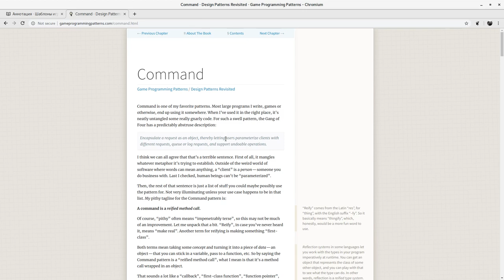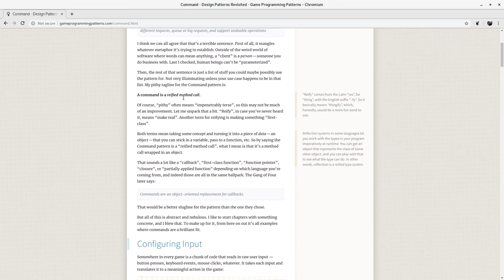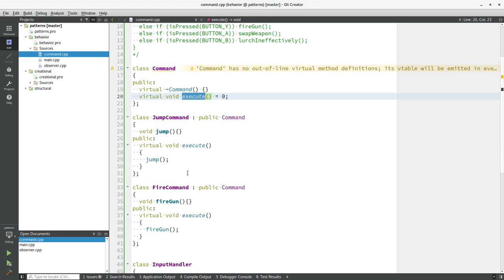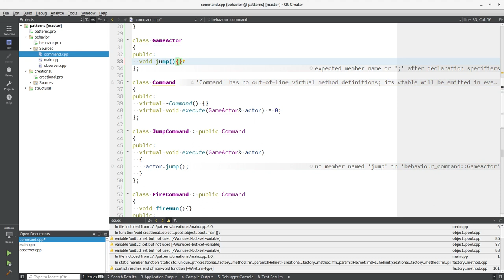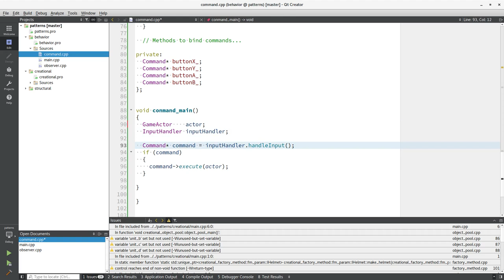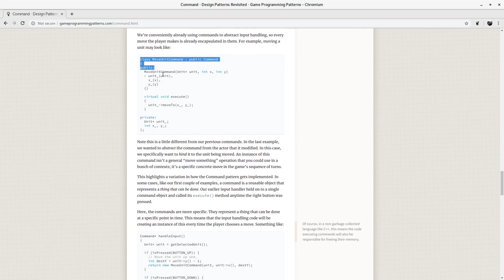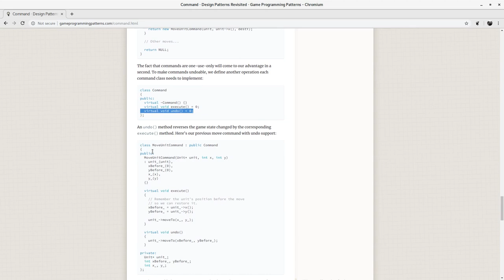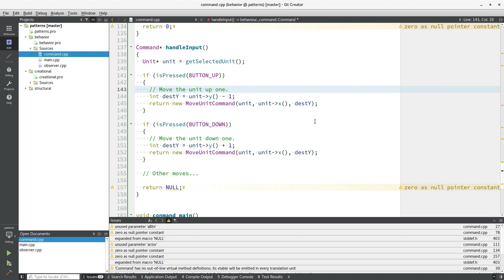Поведенческий паттерн. Команда (Command)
WebMoney
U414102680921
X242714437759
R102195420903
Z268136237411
Большое спасибо за помощь.